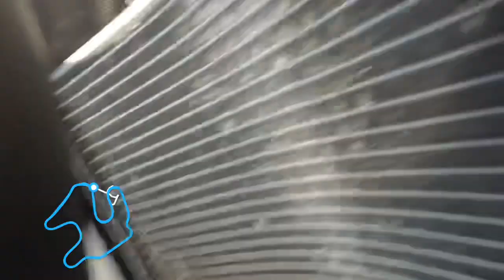Amateur Formula Middleweight. Round 5. Race 5(Sun) CVMA 2023-2024. 2 Laps.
7th place finish.
A collision with #146 resulted in a clutch lever knocked down which halted my charge.  Happy to finish at that point!
I did (4)1:57s in a row which I was very excited to see!
Adam Taylor #675